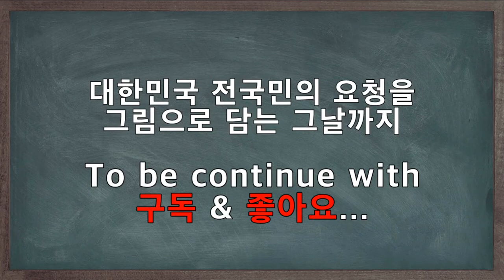일러스트(강아지) 드로잉/그림/스케치/펜아트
[5분 스케치 vol.8] 강아지 일러스트
못생겨서 더 귀여운 인상파 강아지 펜아트
동물일러스트/드로잉/펜아트/그림/스케치
그림에 담고 싶은게 있으면 언제든 요청해주세요~
당신이 원하는 모든걸 그려주는 남자 "모그남"
대한민국 전국민의 요청을 그림으로 담는 그날까지